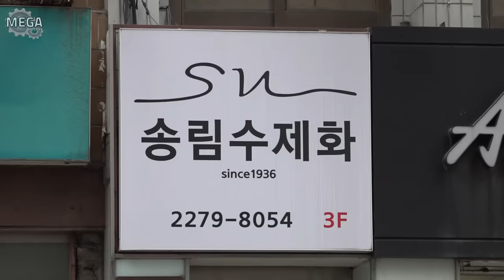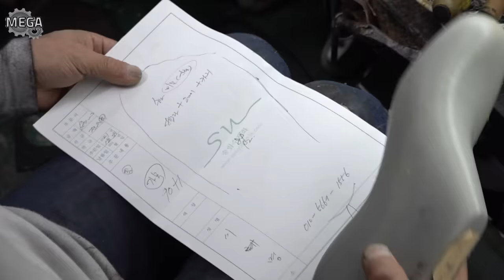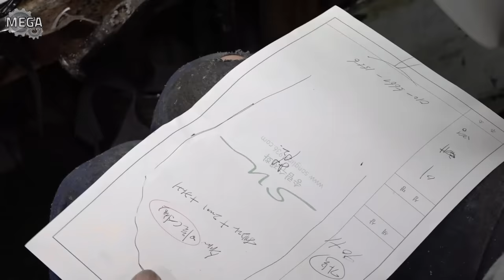The process of making handmade hiking boots in Korea's oldest shoe factory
🔎 Information

🗺️ Address : 60-1, Supyo-ro, Jung-gu, Seoul, Republic of Korea